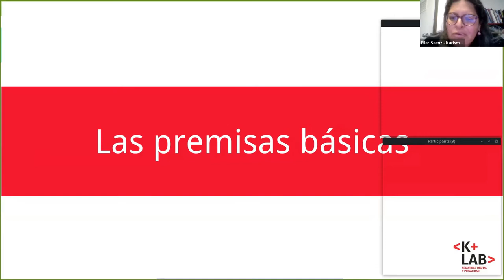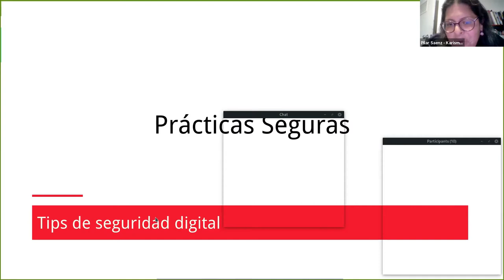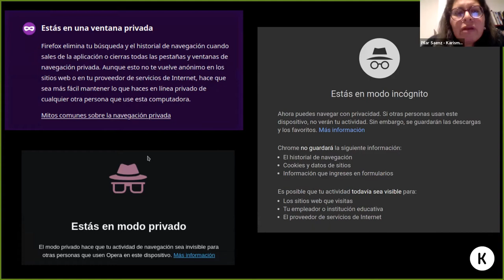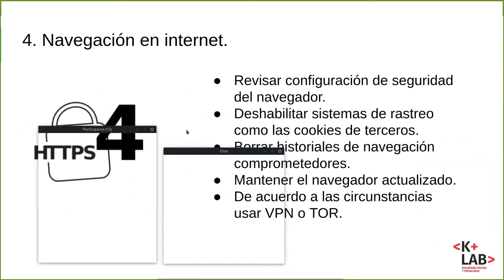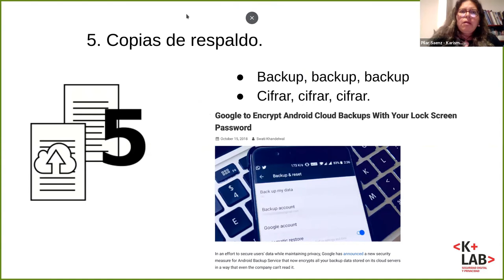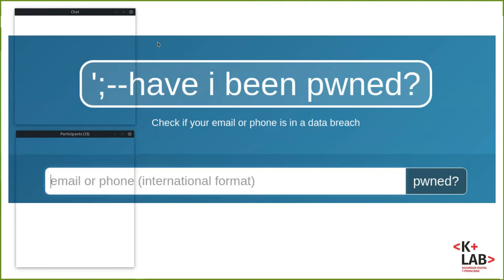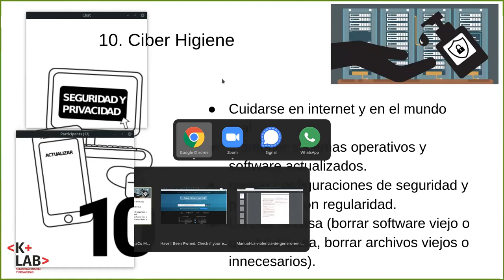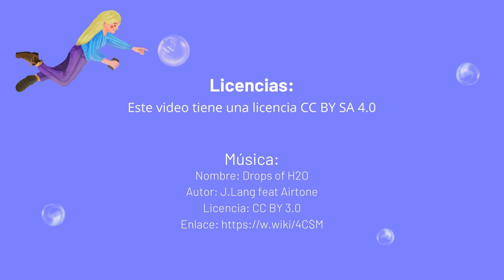Wikiclases: Seguridad digital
Wikiclases es un programa educativo para docentes en el marco de la alianza entre Wikimedia Colombia, el Ministerio de Educación Nacional de Colombia y Colombia Aprende.

En esta quinta Wikiclases, del día 4 de noviembre de 2021, entre las 5:00 y 7:00 p. m. contamos con la presencia de Pilar Sáenz, Física y Coordinadora del Laboratorio de Seguridad Digital y Privacidad de la Fundación Karisma, platicándonos sobre seguridad digital.

• Nombre: Drops of H2O ( The Filtered Water Treatment )
• Autor: J.Lang feat Airtone
• Licencia: Creative Commons Atribución 3.0 Unported